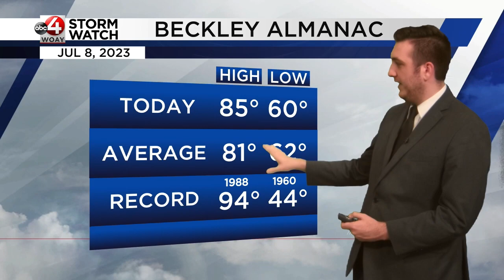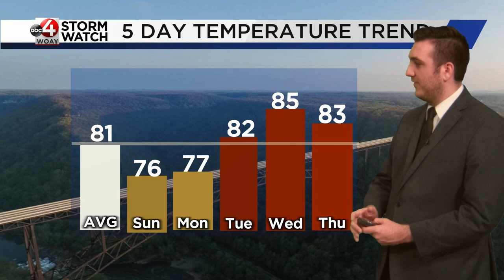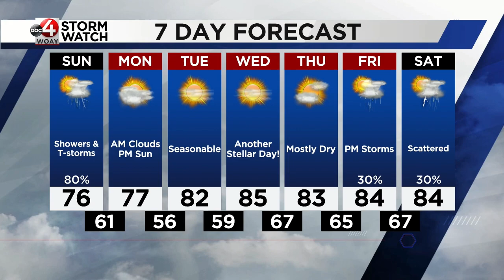Braden's July 8 Forecast: Scattered Storms to End Weekend, Cool & Dry Early Next Week